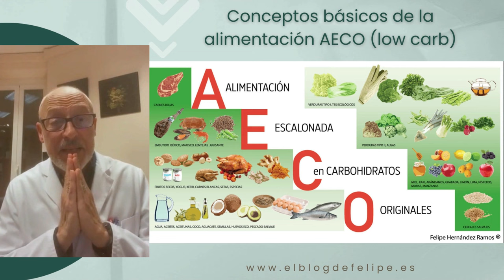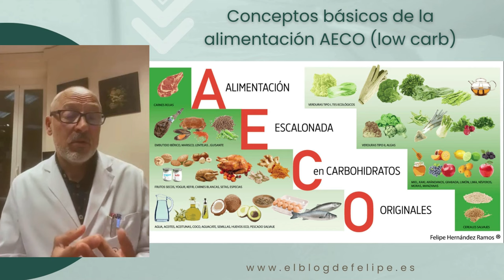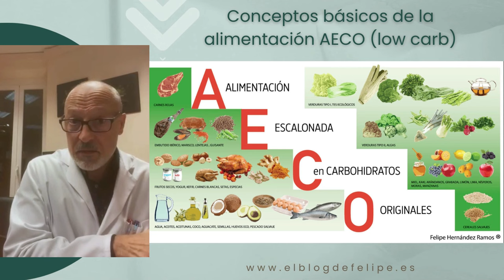Conceptos básicos de la alimentación AECO (low carb)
ALIMENTACION ESCALONADA EN CARBOHIDRATOS ORIGINALES

-Plataforma de consultas online especializada en Nutrición Celular Activa y Terapias Integrativas